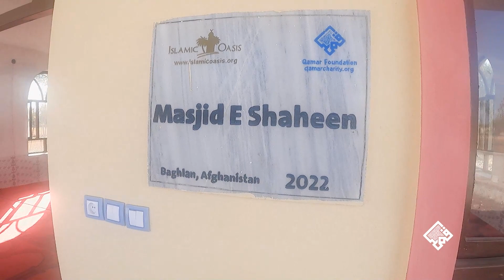دا ټول ستاسو له برکته | M.AlmasMohmand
دا ټول ستاسو له برکته
د دې سیمي خلکو د خپلې وسې او توان مطابق لمونځ کولو لپاره دا ځای جوړ کړی وه، چې الحمدلله ستاسو په مرسته او همکارۍ قمر بنسټ د دوې لپاره دا مسجد جوړ کړ.
داسې نور ډیر ځایونه دي چې هیوادول د مسجد له نشتون سره مخامخ دي.
راځې تاسو هم په دې جاریه صدقه کې برخه واخلئ ترڅو د اجرونو خاوندان شئ.
همدا اوس مرسته وړکړې!